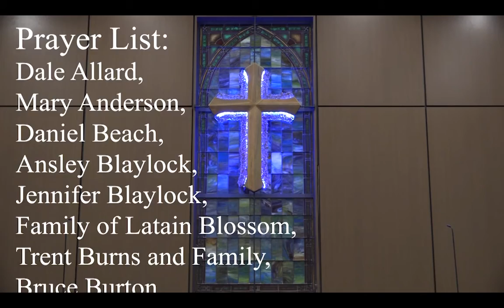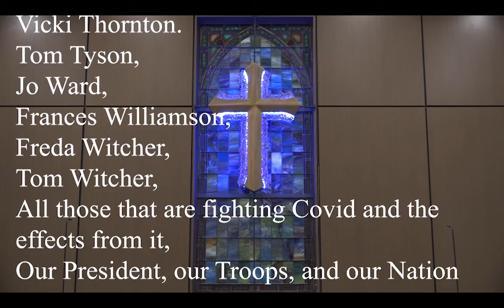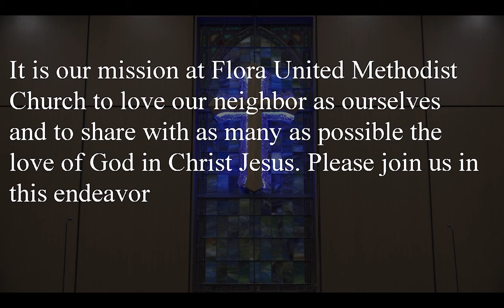Sunday Oct 24 2021 Video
Oct 24 service